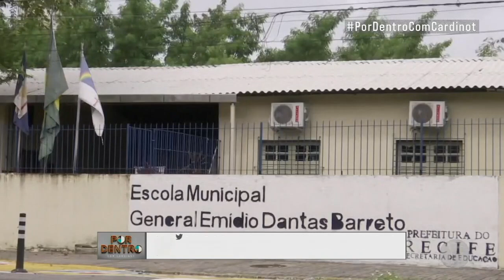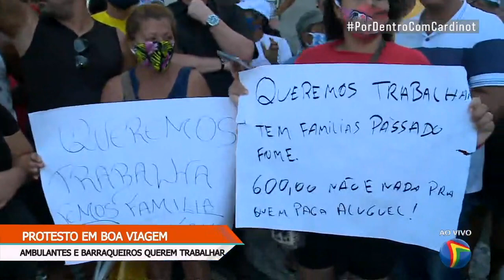O que volta e não volta